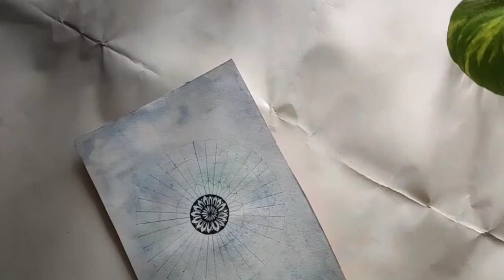How to draw mandala art/ step by step mandala art for beginners